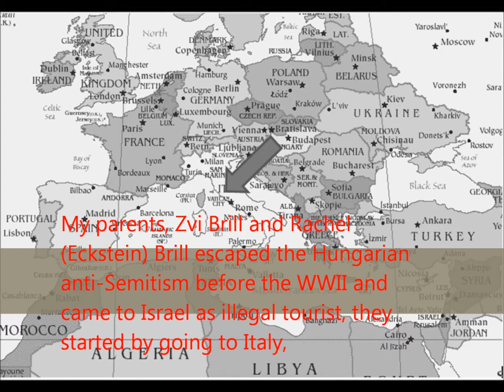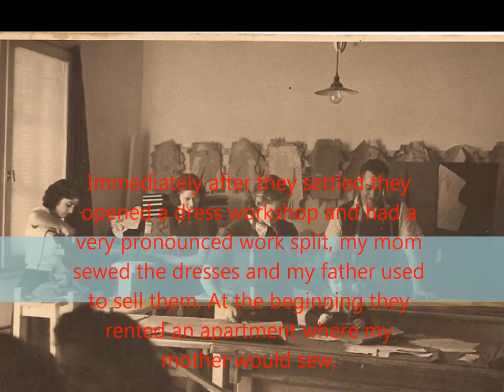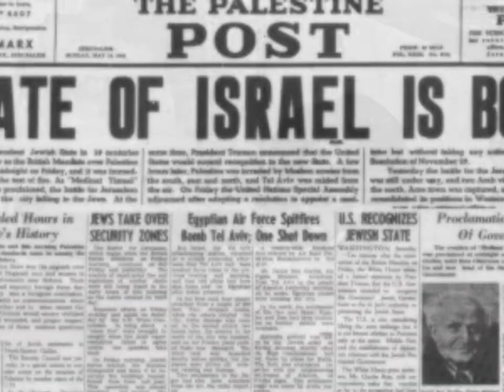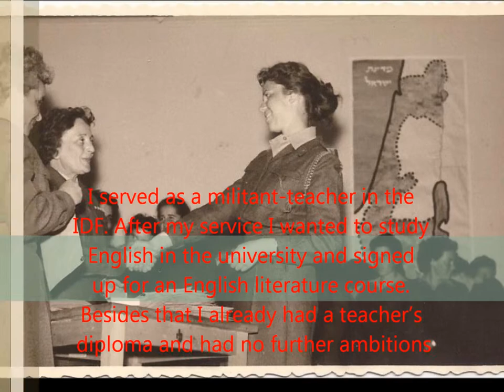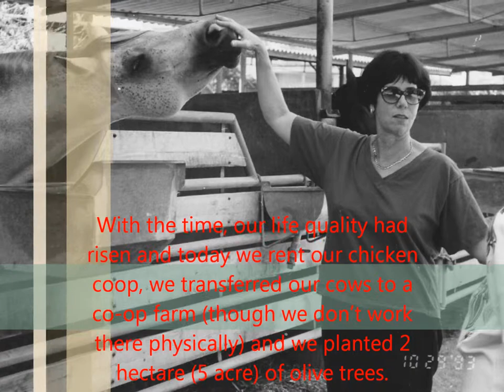Leo Baeck School - Student Films - Israeli Stories - Bar